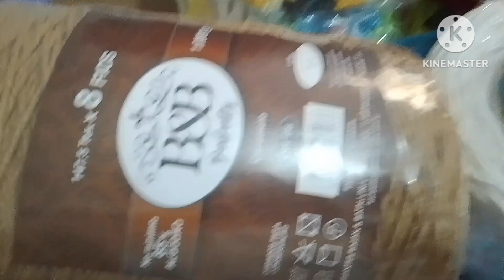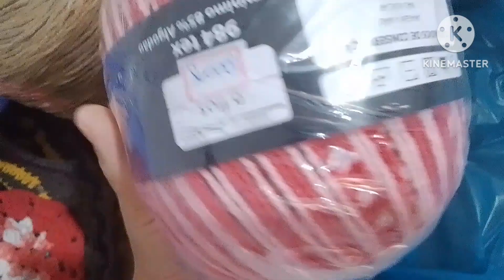e encomendas gratidão me resume🙏❤️💙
Boa noite pessoal no vídeo de hoje venho compartilhar com vocês a rotina que estou tendo por aqui, espero que gostem 🙏❤️💙 bjoks no ❤️